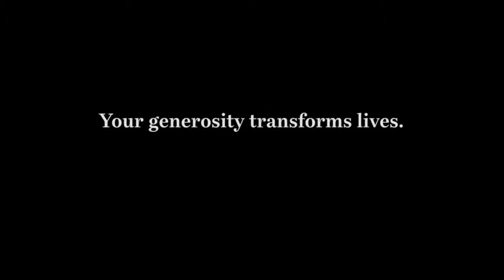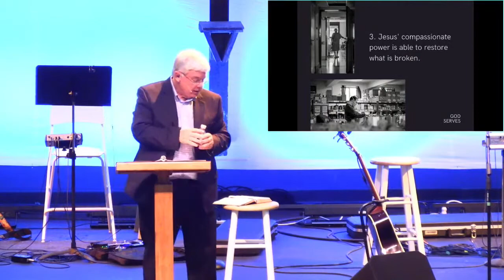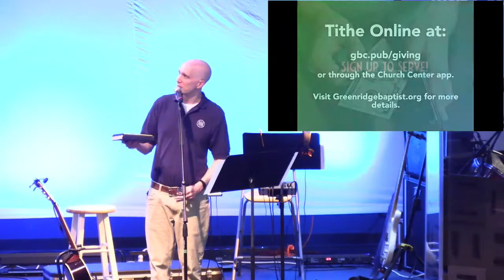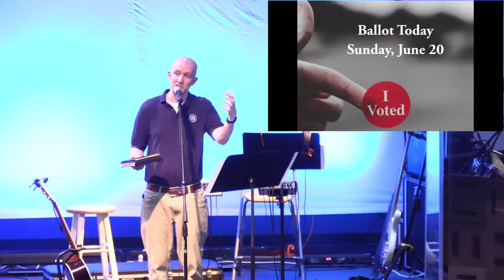God Serves: Watch How Jesus Loves and Serves Us -- Pastor Tim 6/20/2021